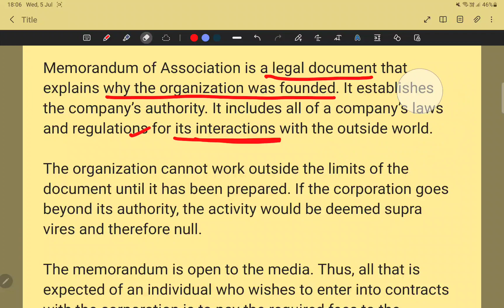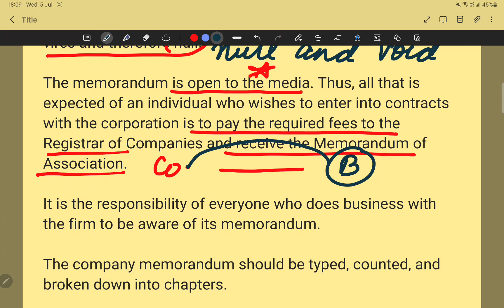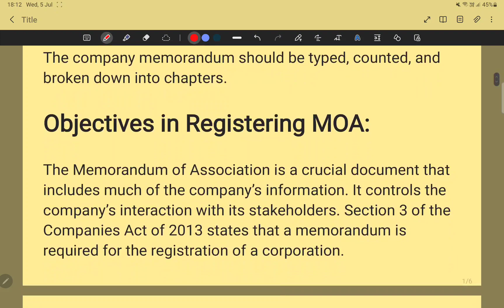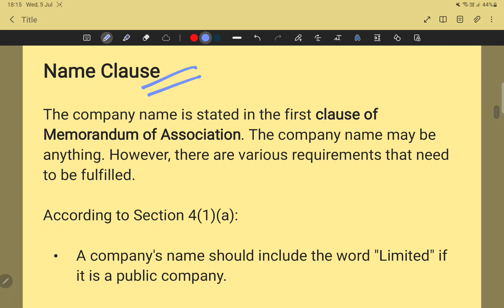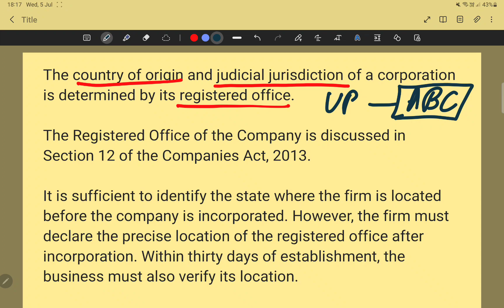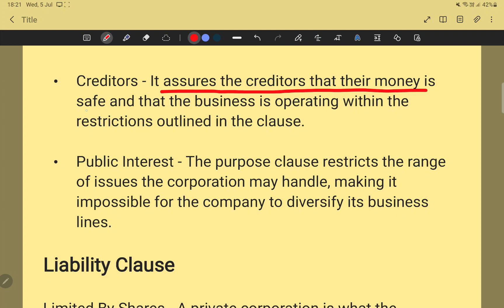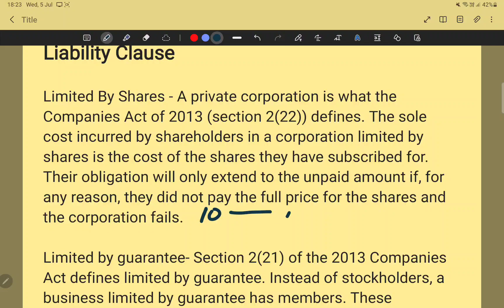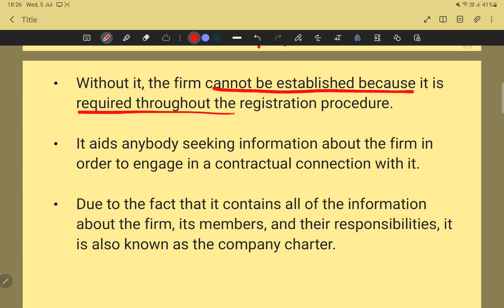🛑MEMORANDUM OF ASSOCIATION || Company Law || By Ayushi Sharma